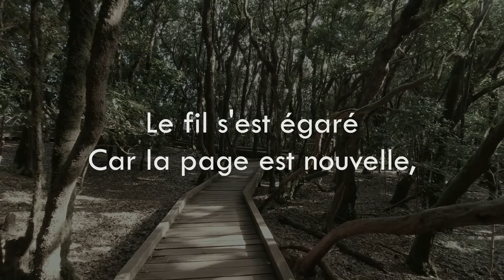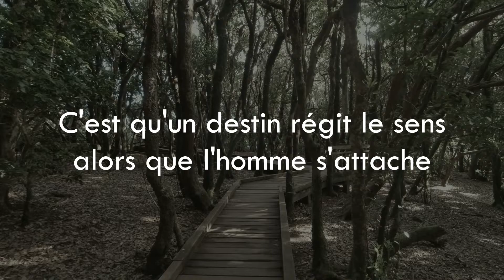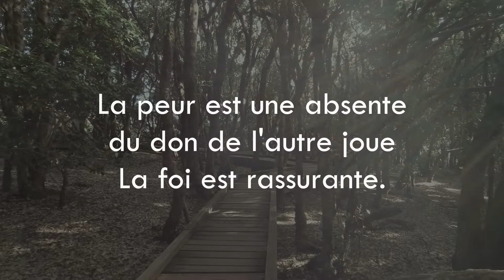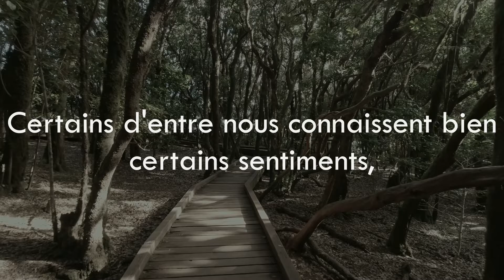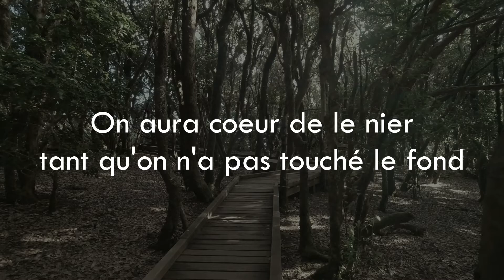Conscience créative - CONTOURS